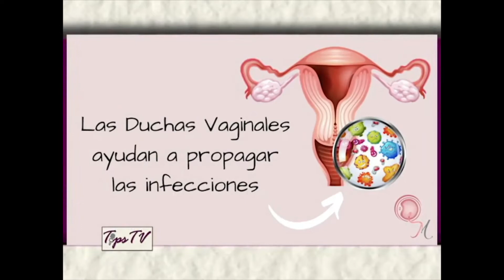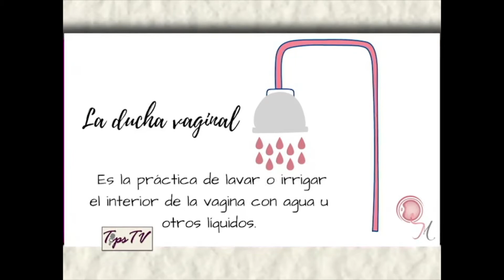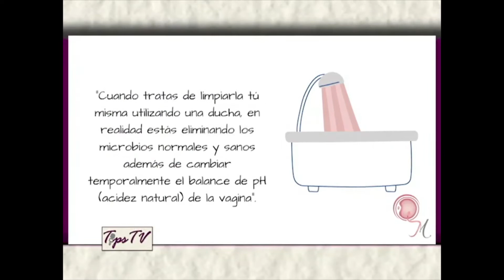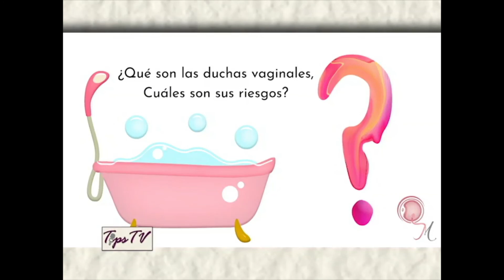Las duchas vaginales Mujeres en Salud Tips TV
Las duchas vaginales Mujeres en Salud con la Dra Martinez